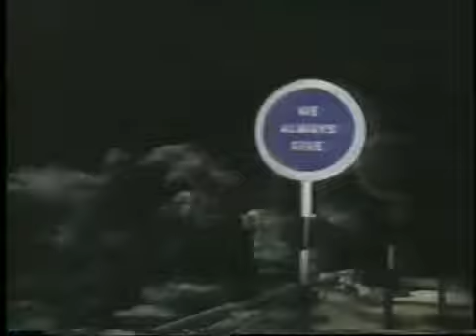1990 Parkers Day Off Swinton Insurance ad 2